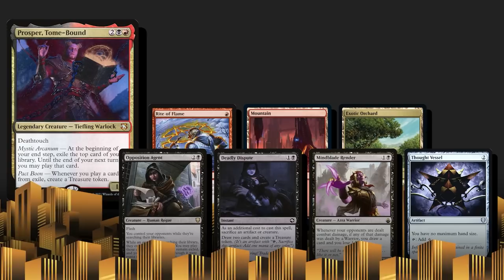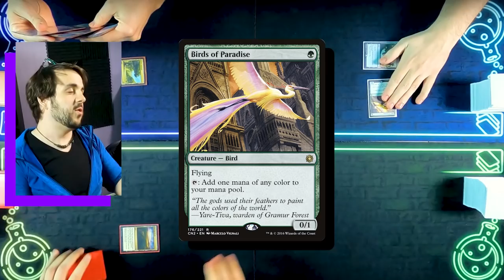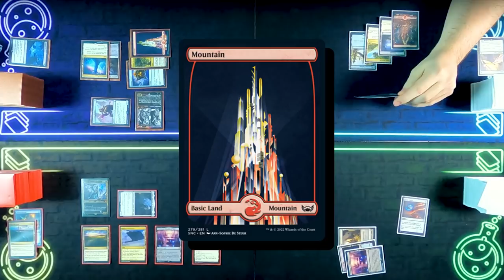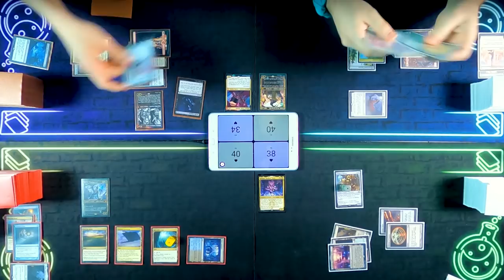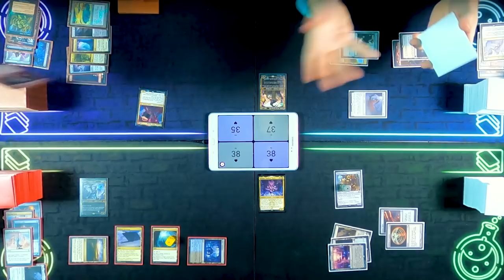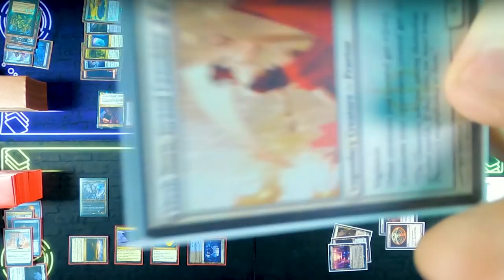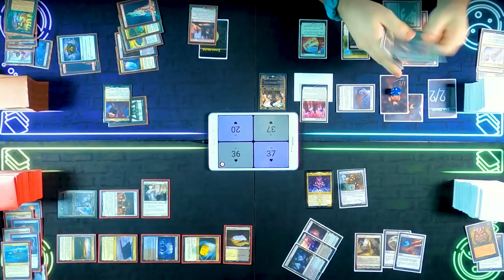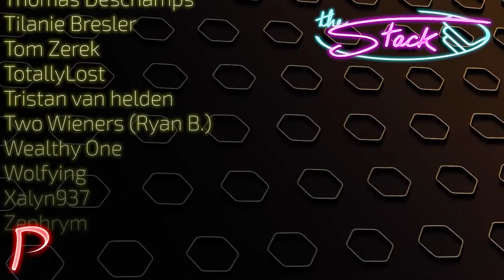Prosper vs Henzie vs Jetmir vs Raffine [EDH/Commander, MTG Gameplay 2022]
WE BACK! The cool heineken virus got us for a minute but we got some new hotness for you today. Bird up.

Do you want to support what we're doing?

0:00 — Opening Hands
00:03:46  — Turn 1
00:04:50  — Turn 2
00:05:46  — Turn 3
00:07:14  — Turn 4
00:09:36  — Turn 5
00:17:02  — Turn 6
00:22:50  — Turn 7
00:26:39  — Outro

Share THIS link with your friends!

Decklists!

Wanna send us something? Just send it to Pandemonium Games and Hobbies but address it to The Stack.

Some music is from Prod. Riddiman...

► [link soon]

► Aidan Rickel
► Chris Shavers
► Jake Dillon
► Max Dechamps
► Philip Wortinger
► Tiffany Trager
► Tori Rickel